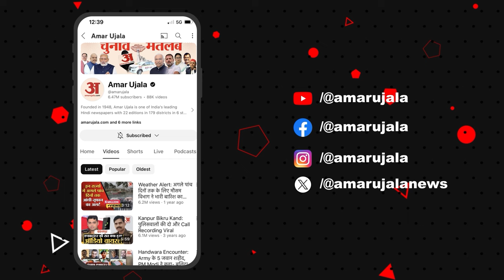Champai Soren के इस्तीफे पर Rajesh Thakur का BJP पर तंज! 'BJP को जबरदस्त झटका... ' | Congress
झारखंड के मुख्यमंत्री के रूप में चंपई सोरेन के इस्तीफे पर भाजपा की प्रतिक्रिया पर, राज्य कांग्रेस अध्यक्ष राजेश ठाकुर ने कहा, "भाजपा को बहुत जबरदस्त झटका लगा है... उन्होंने हेमंत सोरेन के राजनीतिक करियर को खत्म करने के लिए जांच एजेंसियों का इस्तेमाल करने की कोशिश की। हेमंत सोरेन एक ऐसे व्यक्ति के बेटे हैं, जिन्होंने अपना जीवन महाजनों, यानी भाजपा के खिलाफ लड़ने में बिताया... हेमंत सोरेन को 5 महीने पहले इस्तीफा देने के लिए मजबूर किया गया था और चंपई सोरेन आगे आए... अब जब भाजपा का एजेंडा उजागर हो गया है और हेमंत सोरेन वापस आ गए हैं, तो भारत ब्लॉक ने उन्हें सीएम पद वापस सौंपने का फैसला किया है..."